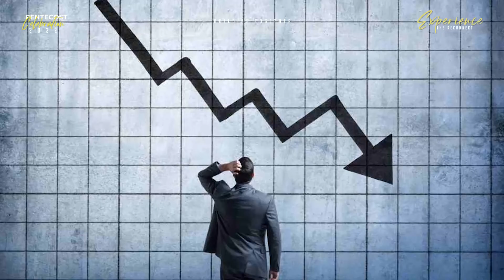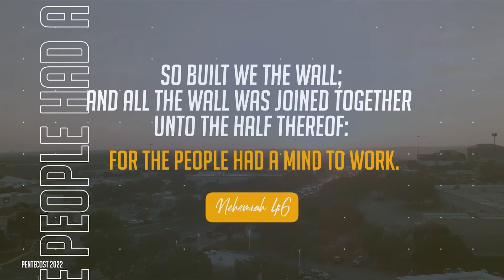Pentecost 2022 ( MONDAY NIGHT SERVICE, May 30)